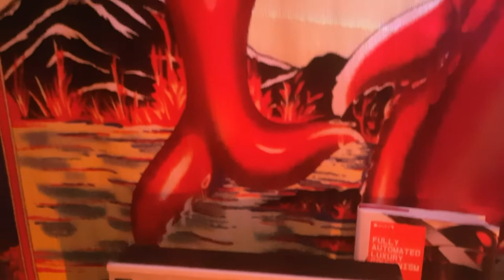Fukushima Dolphin - Hey Hey, My My (Neil Young Cover)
Quaranitne session no.1
Happy quarantine everyone😀

As our gigs are cancelled we'll be making videos and live streaming in the coming weeks. This first one is dedicated to our amazing mums! Hope you enjoy!